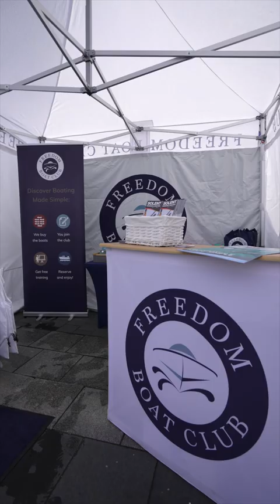Freedom Boat Club - Membership Club - Short Video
A great way to get started boating and experience boating is by joining a membership style club. Freedom Boat Club is available across the world with many international sites. It’s a good alternative to boat ownership, with a great community. Check them out.

We are a magazine
If you are looking for an adventure boating magazine with the finest features on boat tests, gear reviews, fabulous cruises, great destinations, professional instruction, the most engaging lifestyle and boating stories, along with news and products, then you’ve just found it! Available online, turning page digital edition, app and in print.